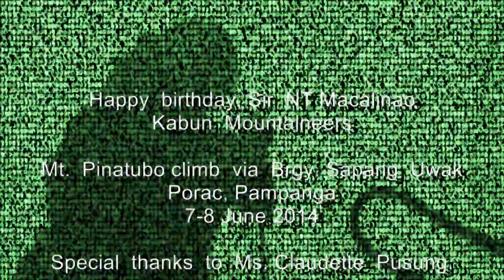Raven's Creek - Part 1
Mt. Pinatubo Climb via Sapang Uwak trail, 7-8 June 2014